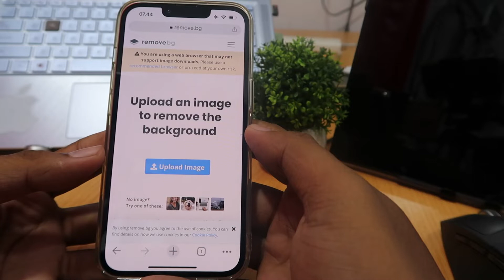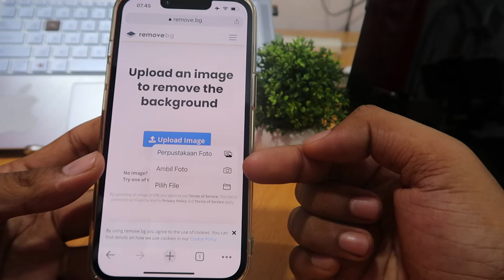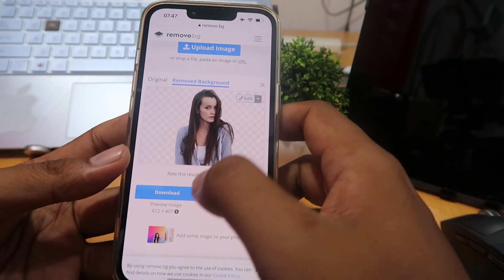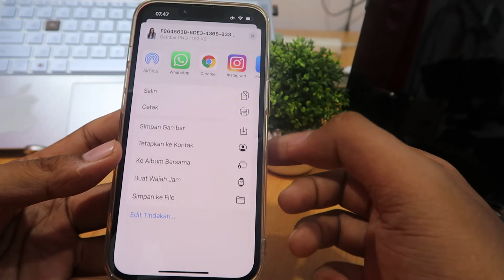Cara Mengatasi Tidak Bisa Menggunakan Remove Bg